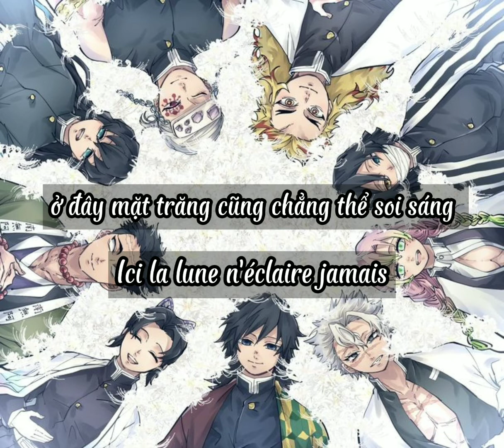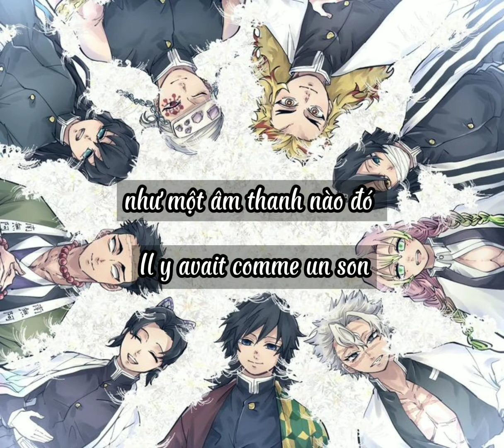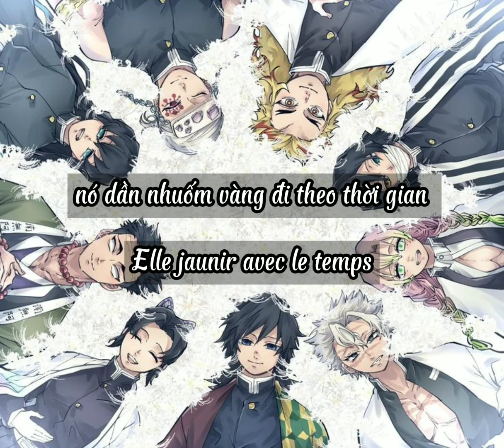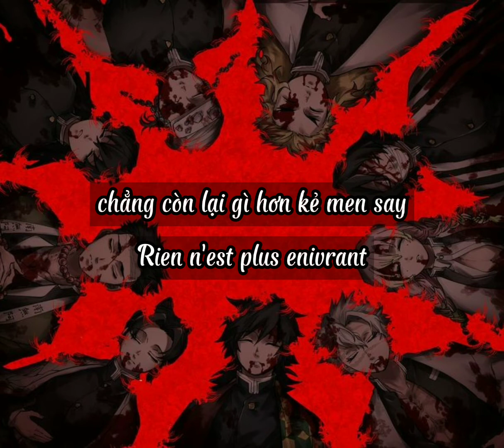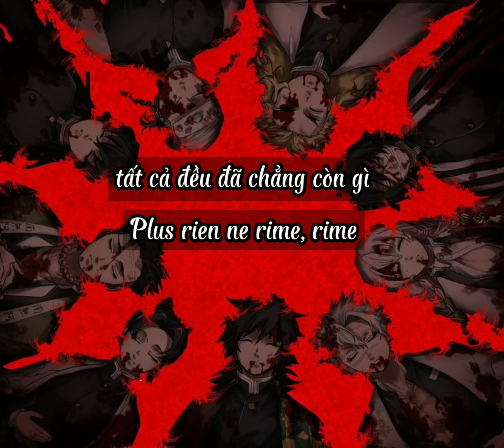Boite En Argent [ Indila ] : Vietsub + Lyrics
I apologize if I mistyped Artist Dondon1146 as I can't find this Artist's Instagram or Twitter account, I only see this Pixix Account if I'm mistaken. I so sorry

xin đừng sao chép phần lời nếu như chưa có sự cho phép của mình .

tất cả mọi thứ trong Video đều có bản quyền nặng vui lòng không Re-up nếu không có sự cho phép ❌⚠
everything in the video is copyrighted, please do not re-up without permission❌⚠ Thanks

Người dịch : Listova Deinside [ Eza Ying Vespora ]
người dựng Video : Listova Deinside [ Eza Ying Vespora ]